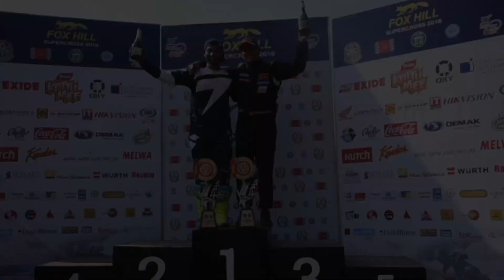Ashan Silva at Foxhill Supercross 2018